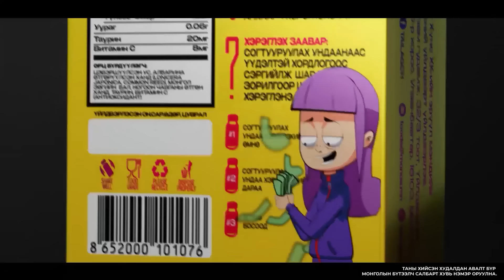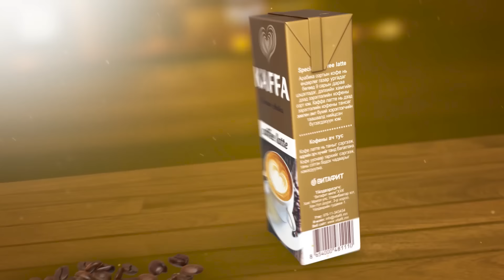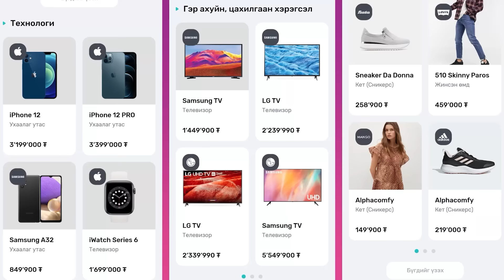[VLOG] Baji & Yalalt - Episode 98 w/Agluu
Yalalt instagram: yalalt_score
Baji instagram:  bajilumino
Agluu instagram: agluubattulga